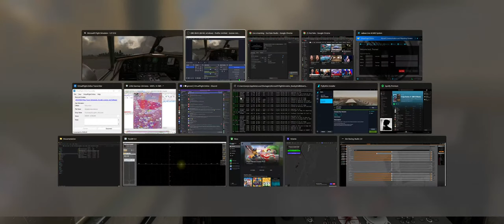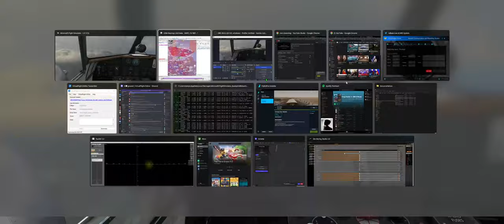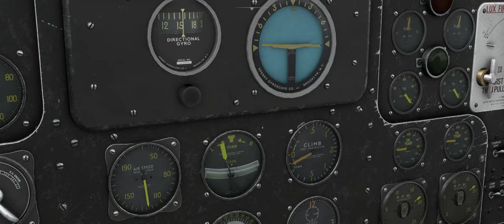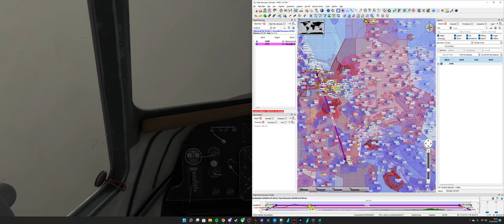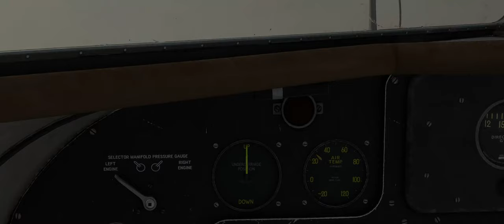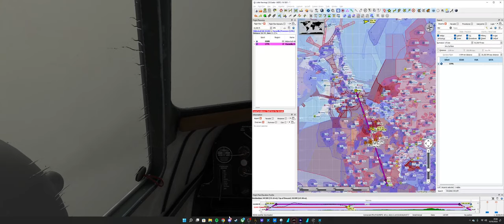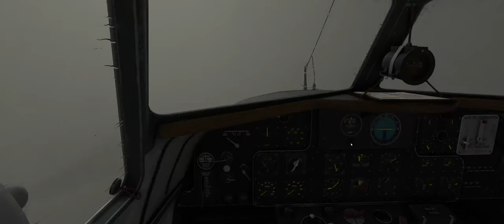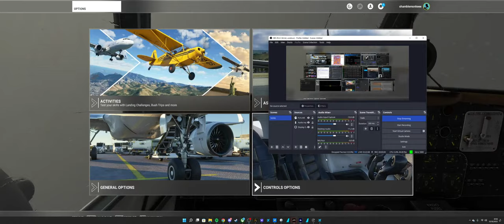VirtualFlight.Online MacRobertson Air Race | Leg 1 | Mildenhall to Marseille | Boeing 247d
The MacRobertson Trophy Air Race (also known as the London to Melbourne Air Race) took place in October 1934 as part of the Melbourne Centenary celebrations. The race was devised by the Lord Mayor of Melbourne, Sir Harold Gengoult Smith, and the prize money of £15,000 was provided by Sir Macpherson Robertson, a wealthy Australian confectionery manufacturer, on the conditions that the race be named after his MacRobertson confectionery company, and that it was organised to be as safe as possible. A further condition was that a gold medal be awarded to each pilot who completed the course within 16 days.

The race was organised by an Air Race Committee, with representatives from the Australian government, aviation, and Melbourne Centenary authorities. The Royal Aero Club oversaw the event. The race ran from RAF Mildenhall in East Anglia to Flemington Racecourse, Melbourne, approximately 11,300 miles (18,200 km). There were five compulsory stops, at Baghdad, Allahabad, Singapore, Darwin, and Charleville, Queensland; otherwise the competitors could choose their own routes. A further 22 optional stops were provided with stocks of fuel and oil provided by Shell and Stanavo. The Royal Aero Club put some effort into persuading the countries along the route to improve the facilities at the stopping points.

The basic rules were: no limit to the size of aircraft or power, no limit to crew size, and no pilot to join aircraft after it left England. Aircraft had to carry three days' rations per crew member, floats, smoke signals, and efficient instruments. There were prizes for the outright fastest aircraft, and for the best performance on a handicap formula by any aircraft finishing within 16 days